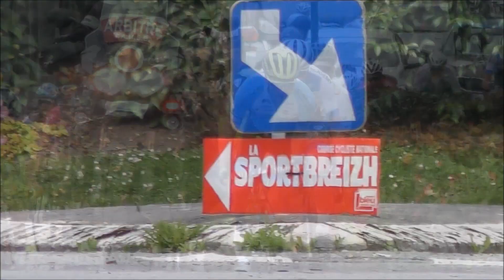LA SPORTBREIZ 2019 ETAPE 1 CARHAIX-MONT SAINT-MICHEL DE BRASPARTS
Vidéo de la 1ère étape de la Sportbreiz 2019 avec départ à Carhaix Plouguer et arrivée au sommet du Mont Saint-Michel de Brasparts remporté par Frédéric Guillemot du Team Briquebec Cotentin.